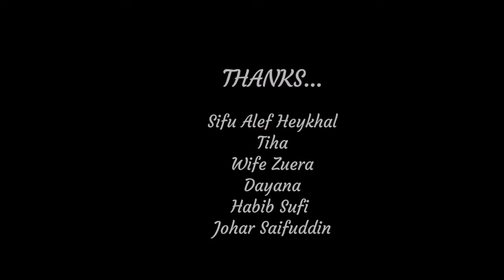Eco Ardence Setia Alam shot using Huawei Mate 10 + Zhiyun gimbal by Tajima Studio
My Youtube Channel 1st video.
Shot using Huawei Mate 10 + Gimbal
Before PKP.

MY SIFU:
Fazmi Zakaria Channel
AlefHeykhalStudios Channel